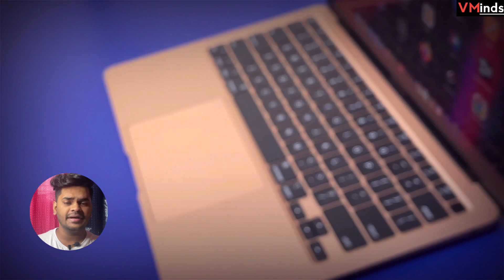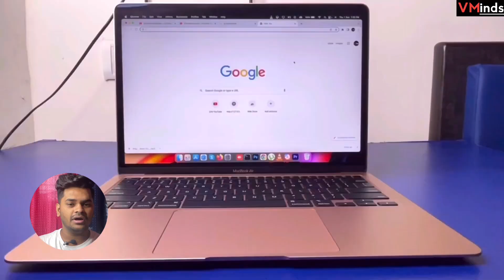Macbook air M1 in Big Billion Day Sale Under 60k?🔥| BBD Sale And Amazon Great Indian Festival Sale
Hey guys,
in this video share with you guys pricing of apple macbook air m1 in flipkart big billion day sale and amazon great indian festival sale what is expected price of macbook air m1

Macbook air M1
⭐My Gears